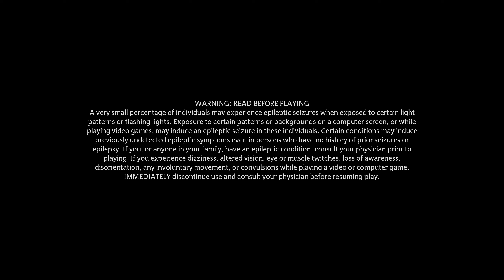Hogwarts Legacy || Part 18 (Dark Arts Battle Arena 2 and Exploration)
Hi Guys, I have started playing this game recently, I am really liking it, so I decided to upload some gameplay walkthrough. This game is brought to us by Warner Bros., the graphics, storyline and the gameplay is very good and interactive. I am playing this game in my personal laptop. In this video I have covered the gameplay walkthrough.

My Laptop Specs :
MODEL : ACER PREDATOR HELIOS 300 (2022)
DISPLAY : QHD 165Hz NVIDIA G-SYNC
CPU : INTEL CORE I7 12th GEN
GPU : NVIDIA RTX 3070Ti 150W
RAM : 16GB DDR5
SSD : 1TB GEN-4 PCIE